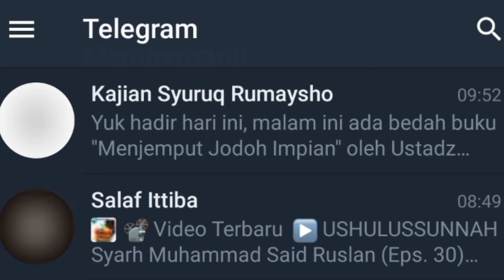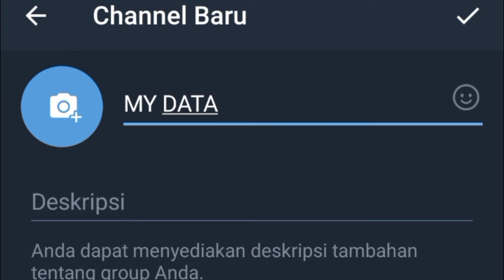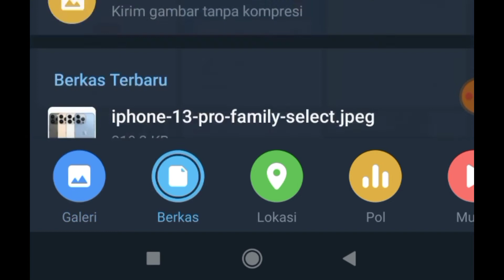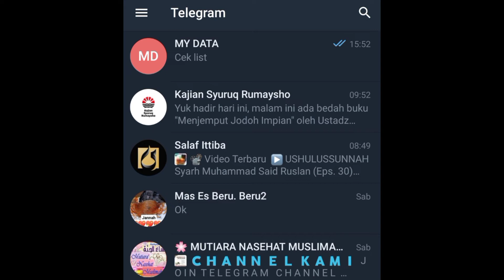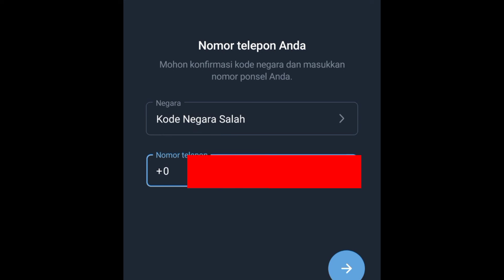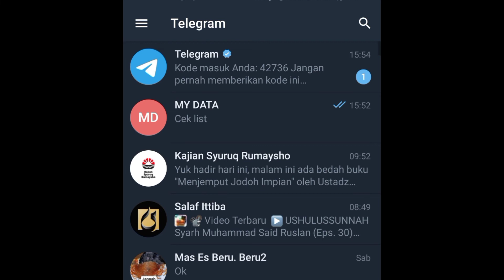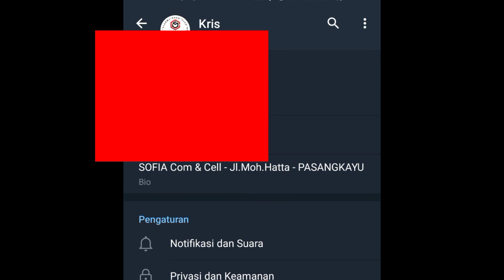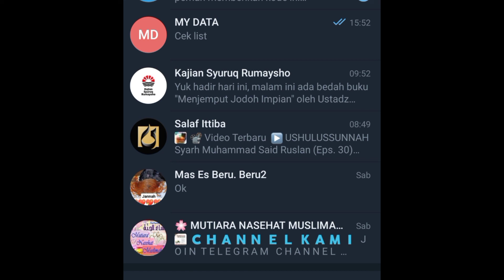MENYIMPAN FILE ONLINE UNLIMITED SECARA GRATIS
SIMPAN FILE UNLIMITED SECARA GRATIS